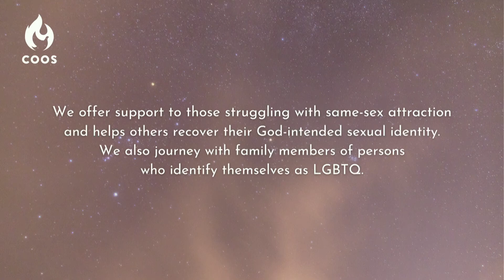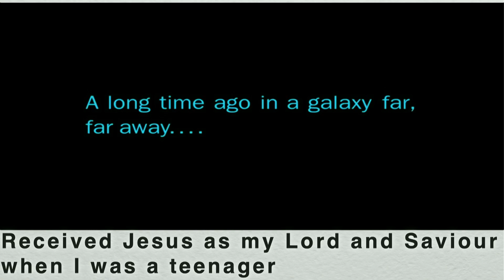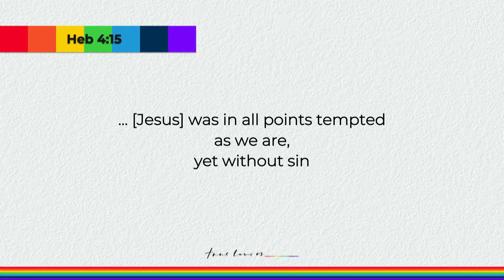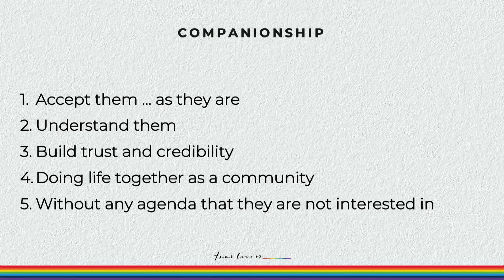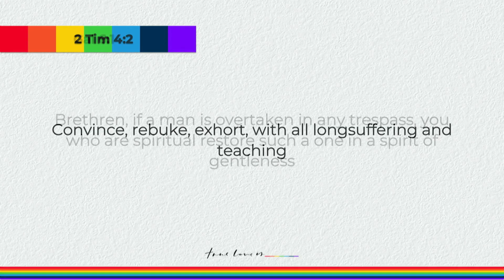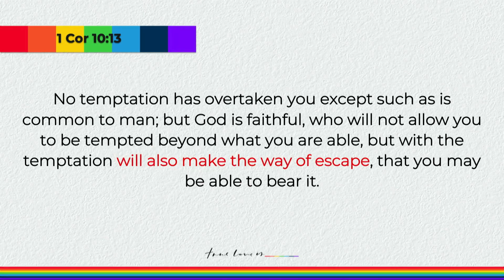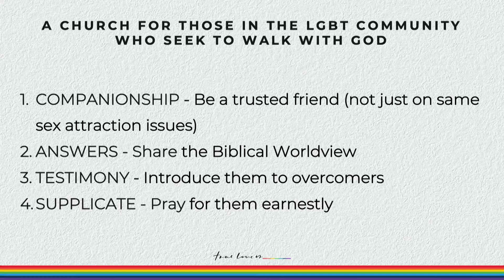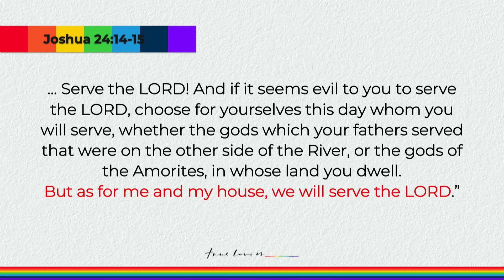A Church for those in the LGBT Community who seek to walk with God-[COOS Wkend Service- Ps Tou Chen]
Preacher: Tou Chen

Date: 15 May 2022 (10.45am)

Album: COOS Weekend Service